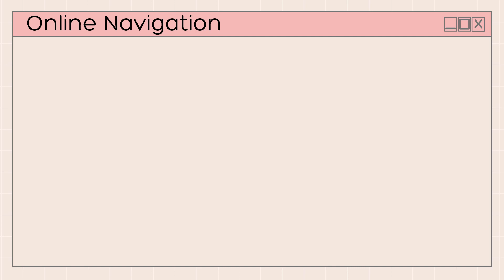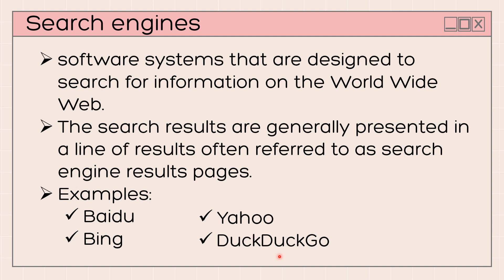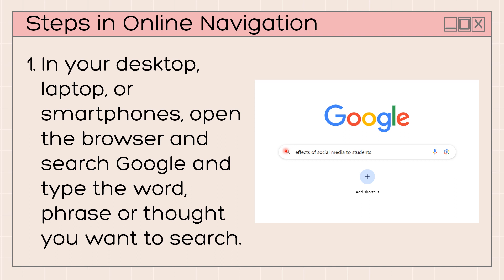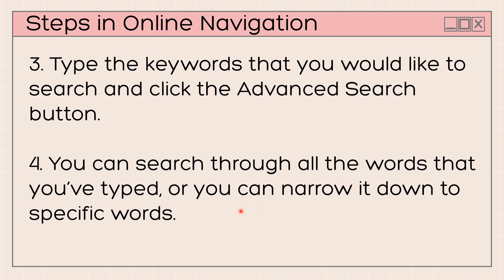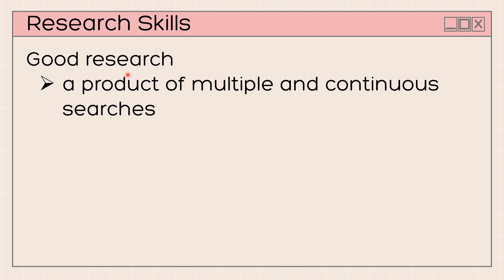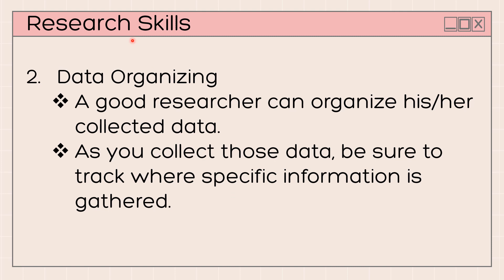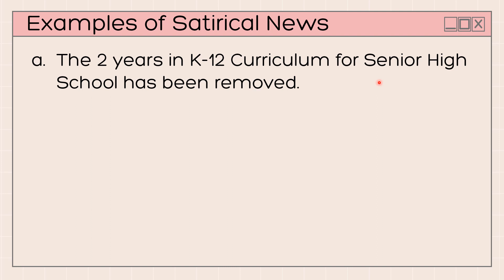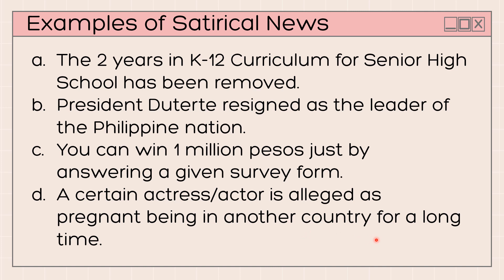Online Navigation | E-Tech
Empowerment Technologies